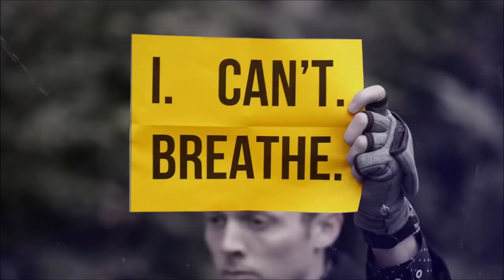NASCAR Music video - Bubba Wallace - BLACKLIVEMATTER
I follow me for Instagram Maxime_Eyraud for the new video